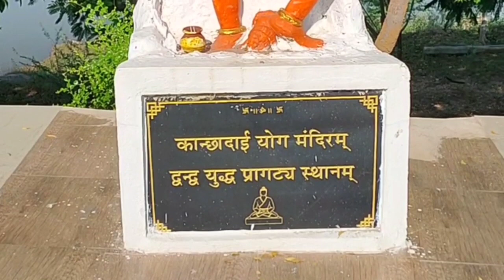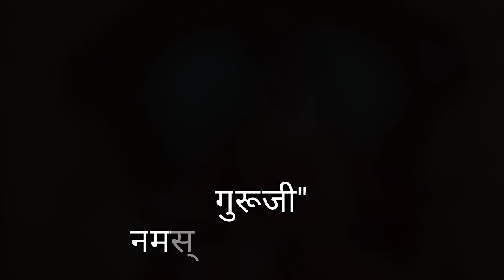Divine Inspiration: Shri Panchmukhi Hanuman Wall Painting, Painting By Akshaya From Odisha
पंचमुखी हनुमान जी का यह चित्र हमारे गुरूदेव
 || ॐ हिमांशु श्री || के दर्शन से प्रेरित है ।

पंच मुखी हनुमान के पांच मुख उनकी अगल अलग पांच शक्तियों को या कहें तो उनके पांच गुणों को दर्शाते हैं ।

पहला मुख वराह का है जो उनके शारीरिक बल शक्ति का प्रतीक है, पशुओं में वराह का शरीर सबसे अधिक शक्तिशाली माना गाया है ।

दूसरा मुख गरुड़ का है जो उनकी उड़ान की शक्ति को दर्शाता है या कहें तो ऊर्ध्व गमन की छमता का प्रतीक है
ऐसा माना गया है पंछियों में सबसे ऊंची उड़ान गरुड़ की है ।

तीसरा मुख वानार का है जो उसके विकाश की यात्रा को बताता है वानर को मनुष्य और पशु के बीच की चेतना या बुद्धि के विकाश की एक कड़ी के रूप में देखा गया है ।

चौथा मुख वाघ या शेर का है जो कि निर्भीकता का प्रतीक है जो पशुओं में सबसे निर्भीक माना गया है।

पांचवा मुख अश्व या घोड़े का है जो कि उनकी गति की शक्ति का प्रतीक है ।